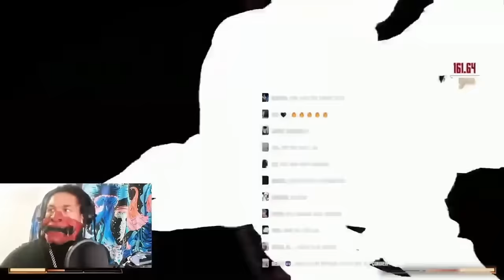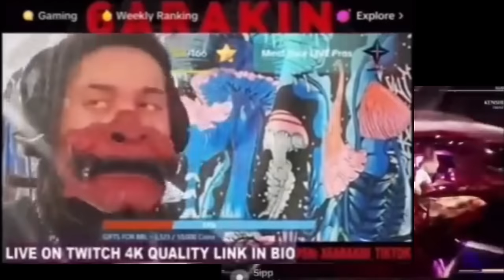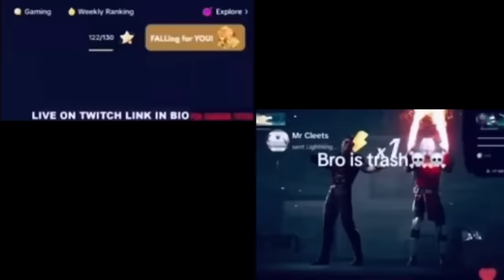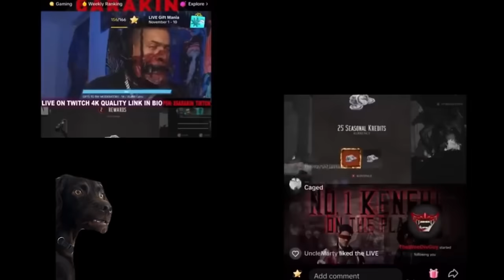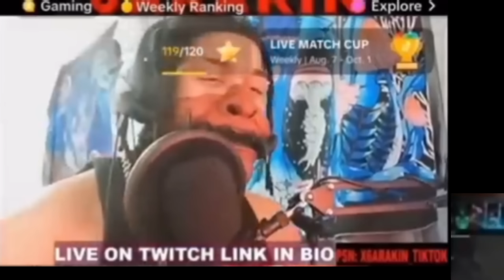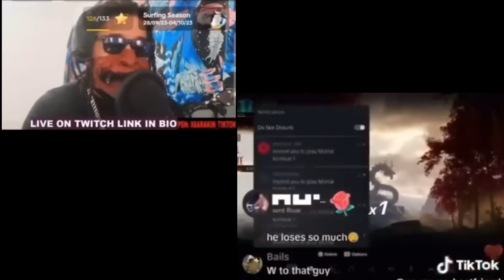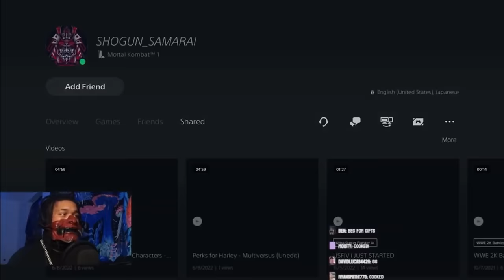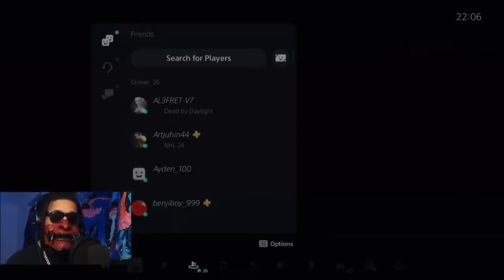6ARAKIN Rage Compilation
This is How I, TheChickenWarlord ,  Get My Morning Started Each Day, Try It For Yourself

Welcome Back Y'all, I hope everyone enjoyed the last video, but now we're back with 6ARAKIN/6PEDO and this time its a compilation of Episodes 1-3